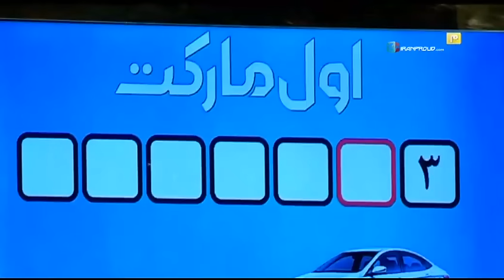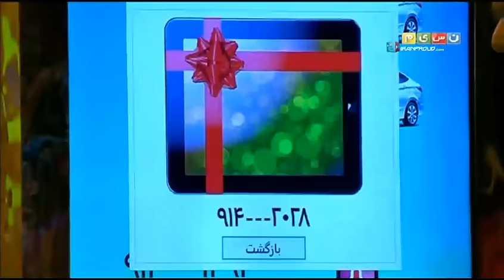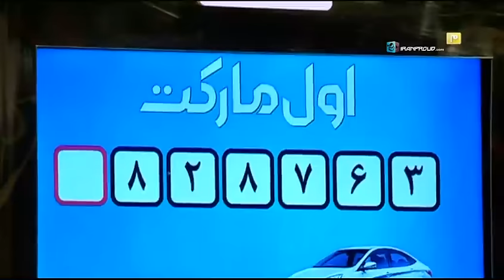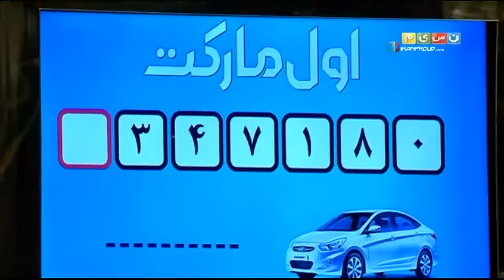Dore Hami season 1 part 34--سریال در همی‌ فصل ۱ قسمت 34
Dore Hami season 1 part 34
Comedy series from Mehran Modiri
سریال در همی‌ فصل ۱ قسمت 34